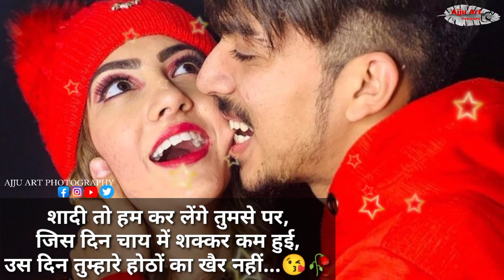Love status video❤️😘🥀||Love Ringtones video||Whatapp status ||Ajju Art Photography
sad status video
status video
sad status ringtones
love status video
motivational
motivation status video
sad ringtones ringtone
love
Hindi video
viral video
Ajju art Photography
ajju Art Photography
Ringtones status
ringtone
whatsappstatus
whatsappstatus

Note:-
All the image/pictures show in this video belong to the respected owner and not me I am not this owner of any pictures showed in this video.All content used copyright to AJJU ART PHOTOGRAPHY.use or commercial display or Editing of the content without proper authorization is not allowed.Thank you

             🙏AAP LOG HAI TO HUM HAI